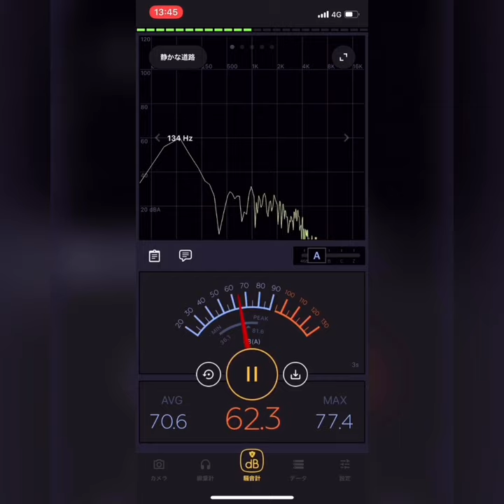ドラマガLab メッシュ・ヘッド叩き比べ〜Pearl Muffle Head〜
ドラマガLab メッシュ・ヘッド叩き比べ

編集部が今、気になる“アレコレ”を独自に調査／検証していく「ドラマガLab」。コロナウイルス感染拡大を防ぐため、外出自粛の日々が続いていますが、思うように練習できないというドラマーも多いのではないのでしょうか。そこで今回は自宅練習の定番アイテムとも言えるメッシュ・ヘッドにフォーカス。スネア・ドラムでの練習を想定して、14"のメッシュ・ヘッド（1プライ仕様）を購入し、叩き心地や実際の音量も検証してみました。

④PEARL Muffle Head（MFH-14）